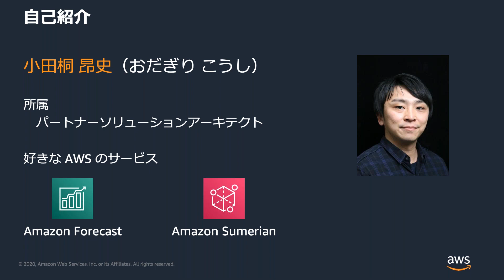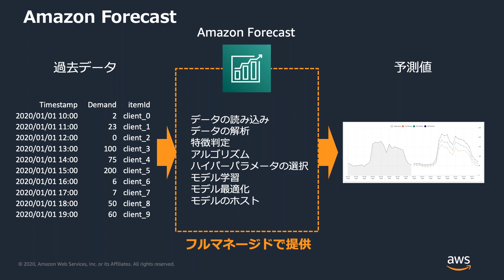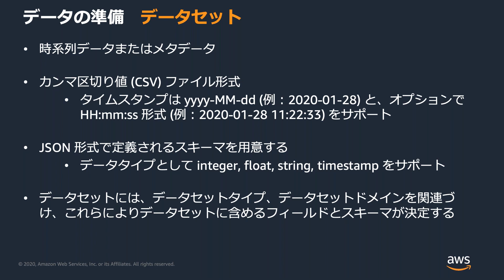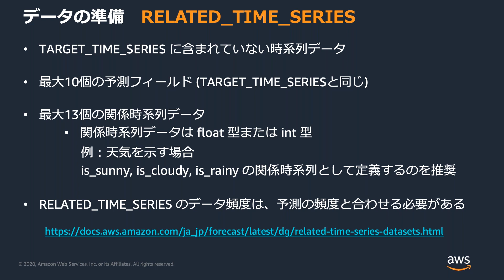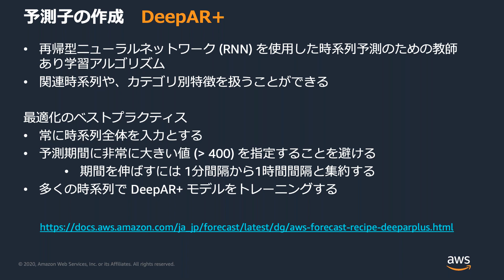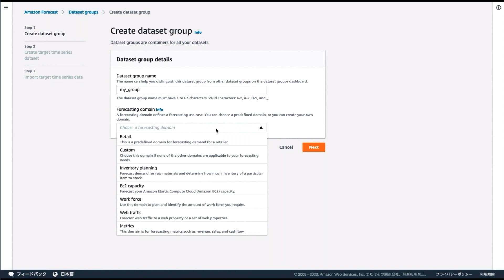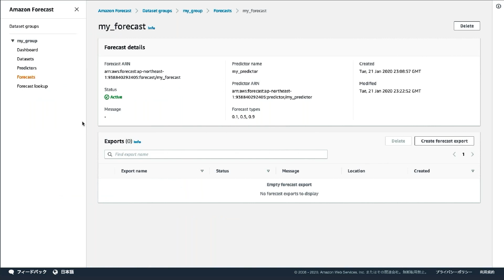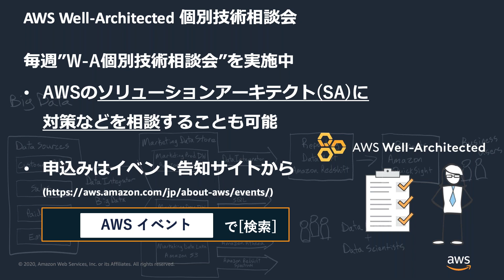【AWS Black Belt Online Seminar】Amazon Forecast